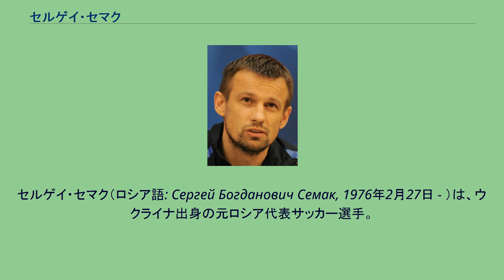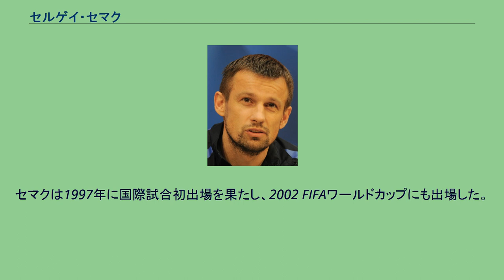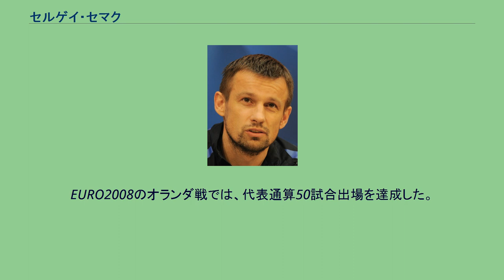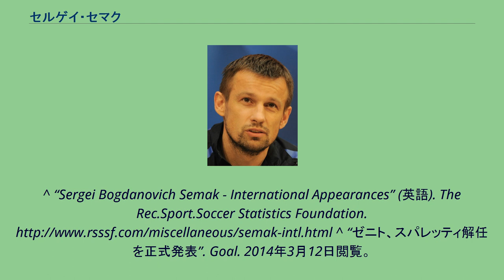セルゲイ・セマク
セルゲイ・セマク（ロシア語: Сергей Богданович Семак, 1976年2月27日 - ）は、ウクライナ出身の元ロシア代表サッカー選手。
現在はロシアサッカー・プレミアリーグのFCゼニト・サンクトペテルブルクの監督を務めている。
セマクは、ウクライナのルハンシク州・シチャンスケ村で生まれた。
1992年、FCプレスニャ・モスクワでプロデビュー。
同年の後半には、FCカレリア・ペトロザヴォドスクでプレーするが、1993年にFCプレスニャ・モスクワに復帰する（後にプレスニャ・モスクワはアスマラル・モスクワと改称している）。
1994年、PFC CSKAモスクワへ移籍。
キャプテンとして、ロシア・リーグ1回、ロシア・カップ2回、2004-05シーズンのUEFAカップ制覇に貢献した。
2005年、フランスのパリ・サンジェルマンFCへ移籍。
それなりの出場機会を与えられたものの、わずか1年でロシアへ帰国し、2006年、FCモスクワへ移籍。
2008年、FCルビン・カザンへ移籍。
1年目ながらも、キャプテンとしてルビン・カザン躍進の立役者として初のリーグ優勝に貢献した。
2010年8月、ルビン・カザンでチームメイトであったアレクサンドル・ブハロフと共にFCゼニト・サンクトペテルブルクへ移籍。
2013年夏に現役を引退、2014年3月11日、古巣ゼニト・サンクトペテルブルクの暫定監督に就任した。
セマクは1997年に国際試合初出場を果たし、2002 FIFAワールドカップにも出場した。
2006年にフース・ヒディンクが代表監督に就任すると、セマクは居場所を失い、EURO2008予選では代表から外された。
しかし、本大会直前に代表チームに呼び戻された。
EURO2008開幕前の親善試合であるカザフスタン戦では初めてロシア代表のキャプテンを務めた。
EURO2008のオランダ戦では、代表通算50試合出場を達成した。
2009年に入ってからは、キャプテンの座をアンドレイ・アルシャーヴィンに譲っているが、アルシャーヴィン不在時にはキャプテンを務めている。
^ “Sergei Bogdanovich Semak - International Appearances” (英語). The Rec.Sport.Soccer Statistics Foundation. ^ “ゼニト、スパレッティ解任を正式発表”. Goal. 2014年3月12日閲覧。